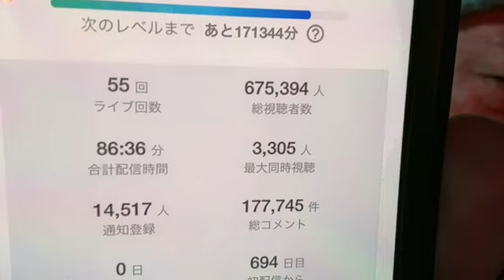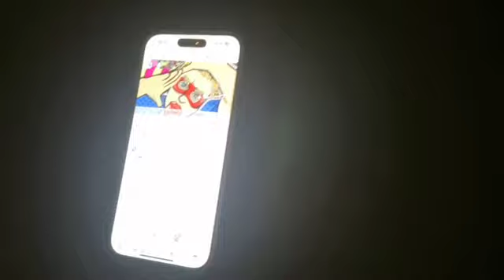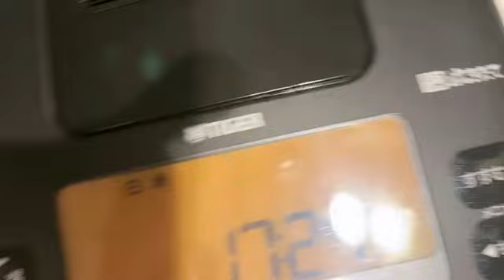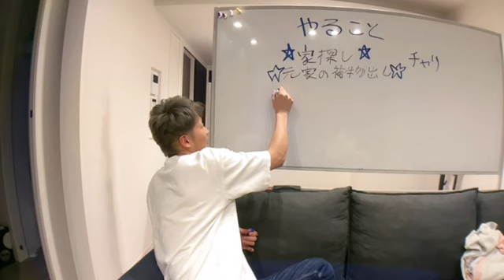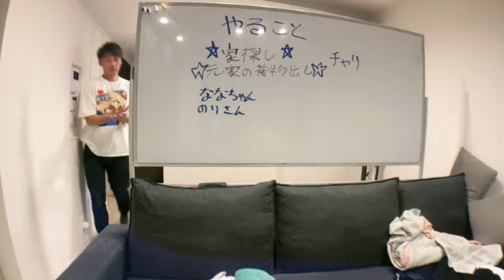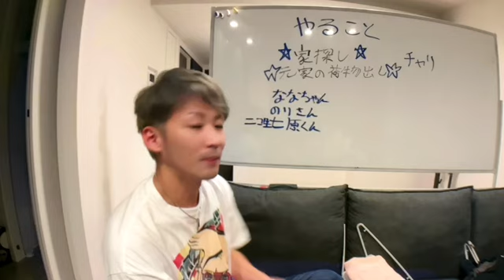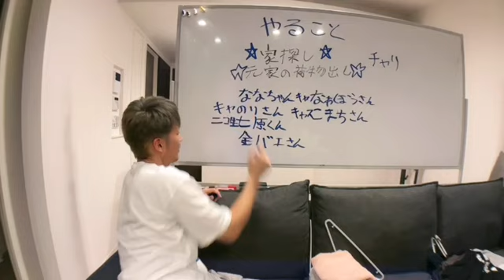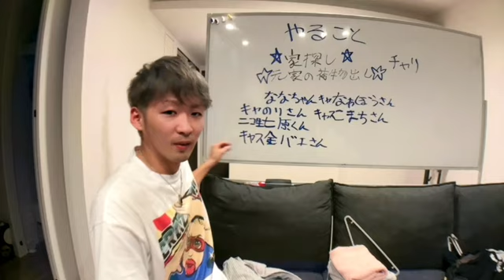ふわっち集会所 せいじ・あつし